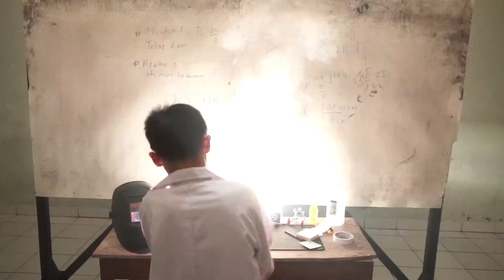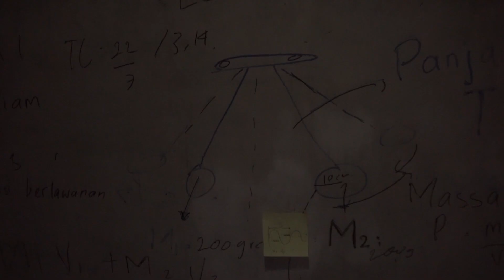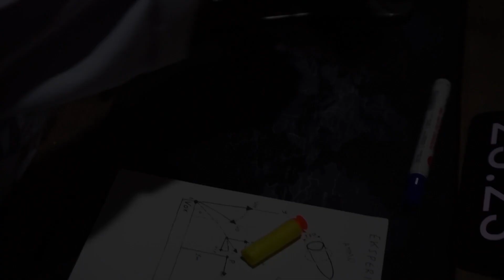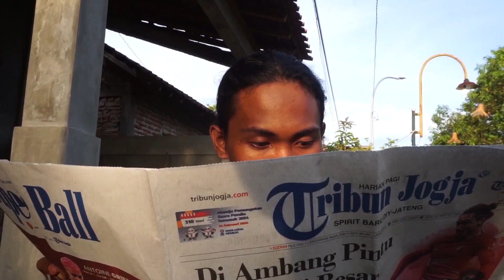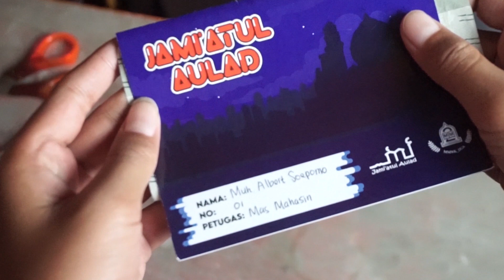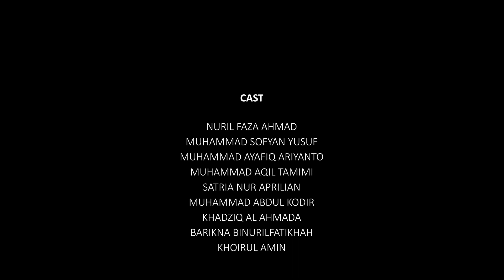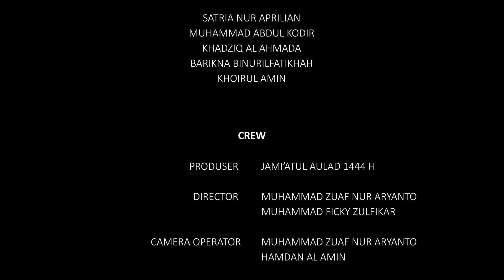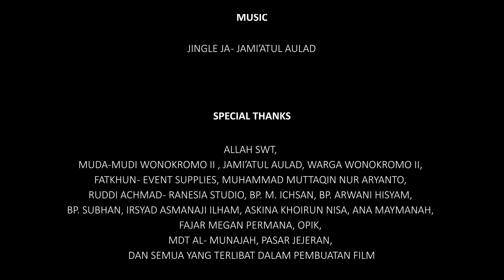The Albert Soepomo - Short Movie Jami'atul Aulad 1444H 2023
Film pendek berjudul "The Albert Soepomo" produksi Jami'atul Aulad 1444H

CAST
NURIL FAZA AHMAD
MUHAMMAD SOFYAN YUSUF
MUHAMMAD AYAFIQ ARIYANTO
MUHAMMAD AQIL TAMIMI
SATRIA NUR APRILIAN
MUHAMMAD ABDUL KODIR
KHADZIQ AL AHMADA
BARIKNA BINURILFATIKHAH
KHOIRUL AMIN

CREW
PRODUCER
JAMI’ATUL AULAD 1444 H

DIRECTOR
MUHAMMAD ZUAF NUR ARYANTO
MUHAMMAD FICKY ZULFIKAR

CAMERA OPERATOR
HAMDAN AL AMIN
NI’MAH NUR INDAH

SOUNDMAN
NOERFI CHOIRIYAH
HAMDAN AL AMIN
INAS SURAYA
KHOIRUL AMIN

STORY IDEA
MUHAMMAD FICKY ZULFIKAR
LAYLIE RAHMAWATI
NOERFI CHOIRIYAH
KHOIRUL AMIN
LUQYANA KHALDA
NI’MAH NUR INDAH
INAS SURAYA
HAMDAN AL AMIN

SCRIPT WRITER
LUQYANA KHALDA

EDITOR
HAMDAN AL AMIN
INAS SURAYA

PRODUCTION DESIGNER
RUDDI ACHMAD

INAS SURAYA
NOERFI CHOIRIYAH
LUQYANA KHALDA

SPECIAL THANKS
ALLAH SWT
MUDA-MUDI WONOKROMO II
JAMI’ATUL AULAD
WARGA WONOKROMO II
FATKHUN EVENT SUPPLIES
MUHAMMAD MUTTAQIN NUR ARYANTO
RUDDI ACHMAD RANESIA STUDIO
BP. M. ICHSAN
BP. ARWANI HISYAM
PASAR JEJERAN
MDT AL- MUNAJAH
BP. SUBHAN
IRSYAD ASMANAJI ILHAM
ASKINA KHOIRUN NISA
ANA MAYMANAH
FAJAR MEGAN PERMANA
OPIK
DAN SEMUA YANG TERLIBAT DALAM PEMBUATAN FILM